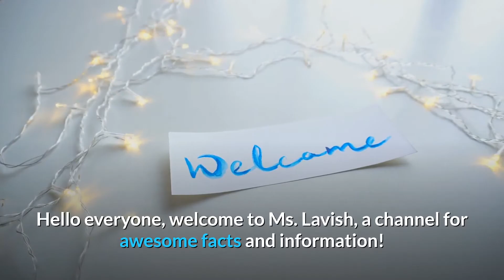The Most Expensive Mansion Tour In The Calabasas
We celebrate showing the most expensive mansion tour in the Calabasas.  The most expensive and elegant mansions they have.  The Calabasas is located in the hidden hills of California. Most of the residential communities in Calabasas are gate guarded and you have to be on a residents list to gain entry. Inside some of those communities it's quite common to see celebrities, but not just on the public streets  The beautiful sites and views in Calabasas where dreams can become a reality if you work very hard.